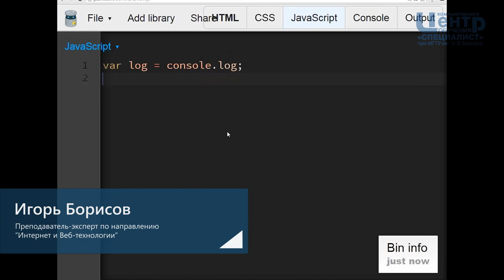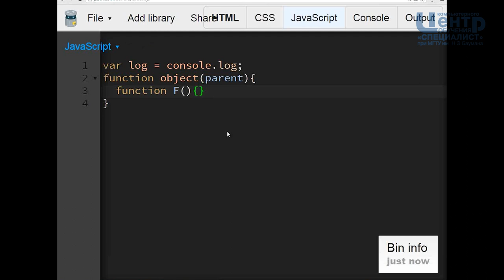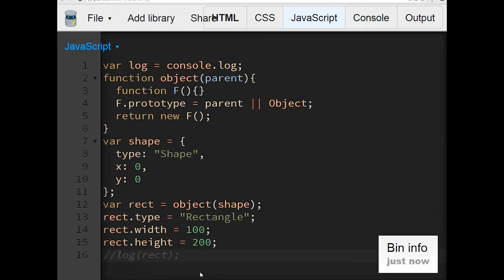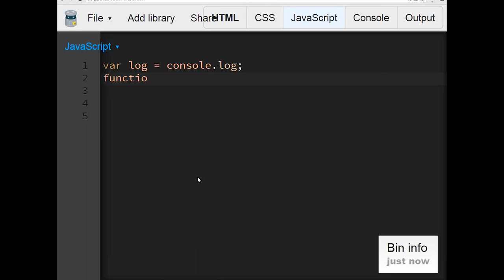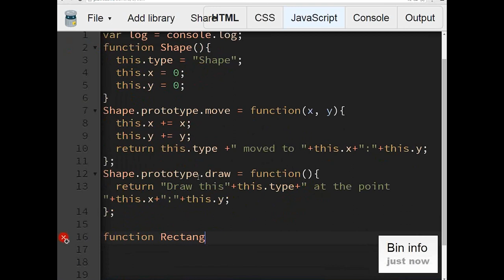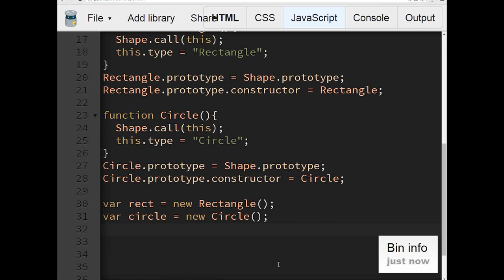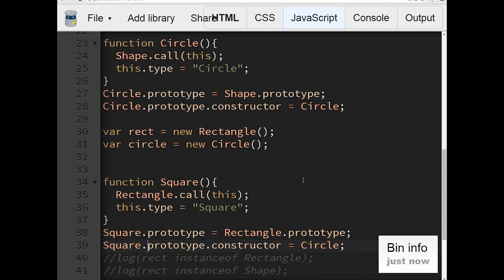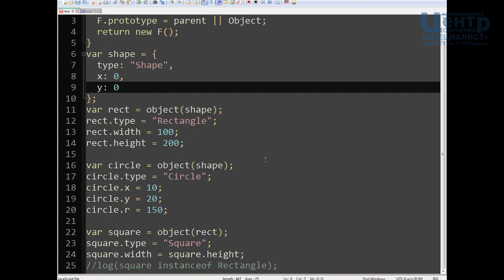Способы наследования в JavaScript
Вы узнаете о том, как осуществлять правильное наследование в JavaScript.  Будут рассмотрены различные способы решения указанной проблемы.

Своим огромным практическим опытом на этот счет с Вами поделится преподаватель Борисов Игорь Олегович, многие годы проработавший в Дании, участвуя в создании LMS (Learning Management System). В качестве преподавателя он является обладателем рядом сертификационных статусов, в том числе и такого престижного, как Zend Certified Engineer.